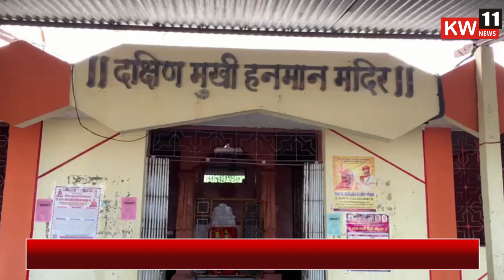राजुरी ग्रामपंचायत निवडणूक २०२२ " जनसेवा मंडळाचा " प्रचाराचा नारळ फुटला